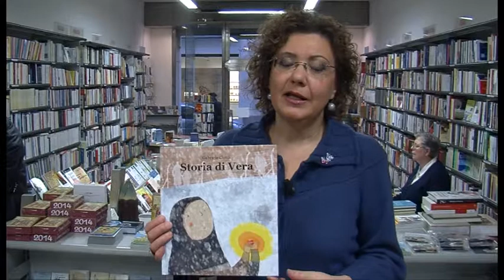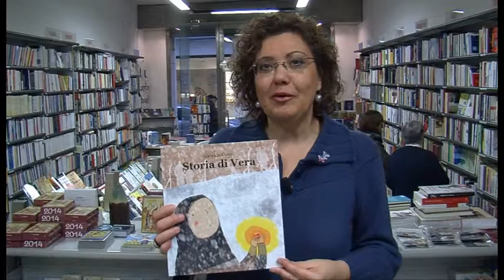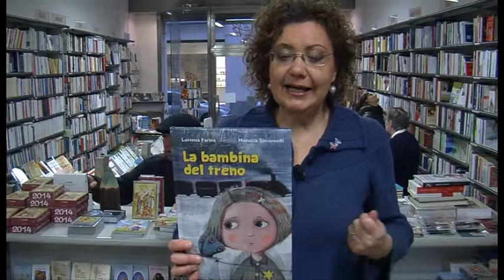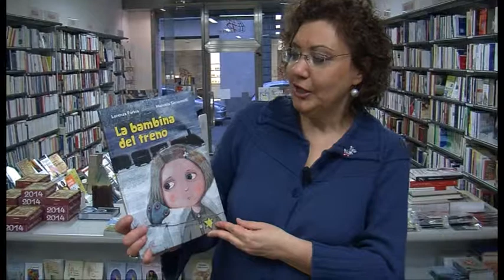TSD Notizie Libri del 15 gennaio 2014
Nell'edizione di questa settimana della nostra rubrica, Elisabetta Giudrinetti ci presenta "Storia di Vera" di Gabriele Clima.
Riprese di Gianni Stanganini.
TSD Notizie del 15 gennaio 2014.